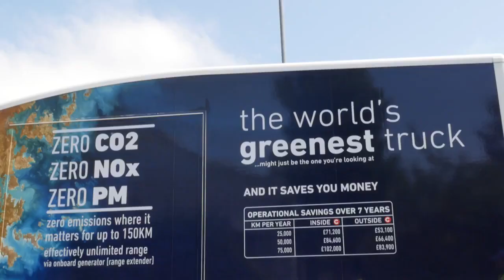How Autonomous and Connected Vehicles can Reduce city air pollution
Project ACCRA (Autonomous and Connected vehicles for CleaneR Air) in partnership with Leeds City Council and Transport Systems Catapult used real-time air pollution measurements captured by the EarthSense Zephyr to trigger a zero-emission running mode in 7.5 tonne Range Extender Electric Vehicles to help reduce air pollution in the city.